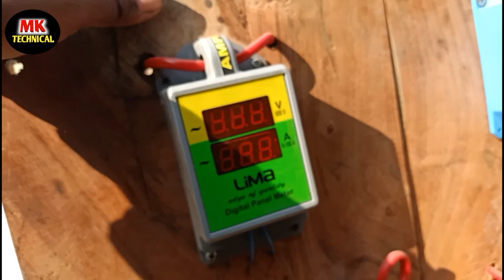digital ampere volt meter।। 3 phase ampere volt meter!!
digital ampere metre is video mein dikhaya gaya hai aur 3 pesh board banaya hai

MK technical 01 channel per electric upkaran repairing ke bare mein mein bataya jata hai and refrigerator sabhi electric upkaran repairing ki jankari Di jaati hai Jaise ceiling fan cooler Pani ki motor chakki ki motor 2 HP motor washing machine fridge geyser Madhani motor table fan sabhi tarah ke electric upkaran repair karke dikhate Hain